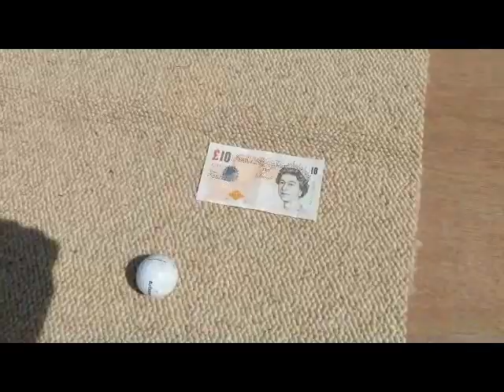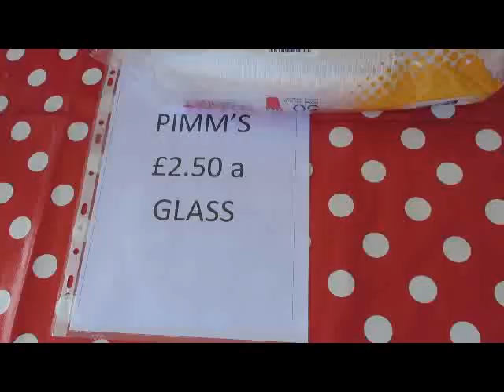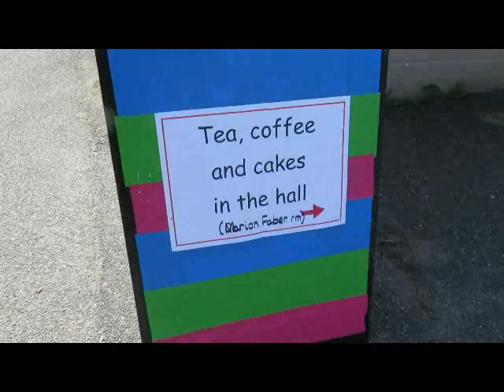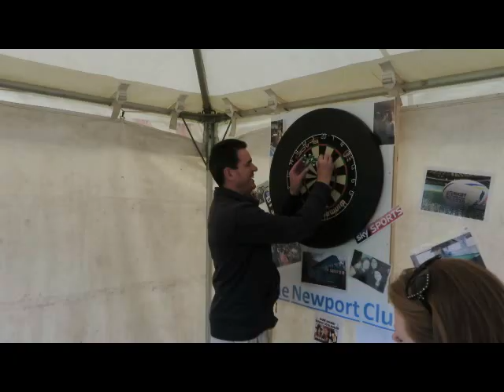Newport Essex Fete August 2015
The village of Newport Esssex annual fete.